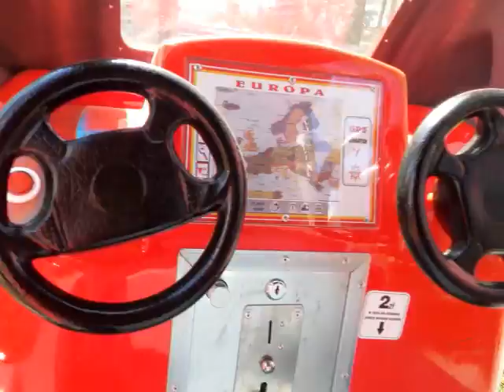Jest upał! Przyjezierze - 19 maja 2017r.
Przyjezierze to fajna miejscowość wypoczynkowa nad piaszczystym brzegiem J.Ostrowskiego w powiecie Mogileńskim.